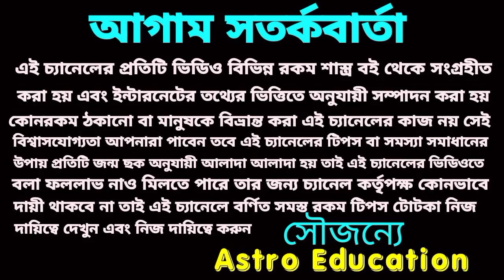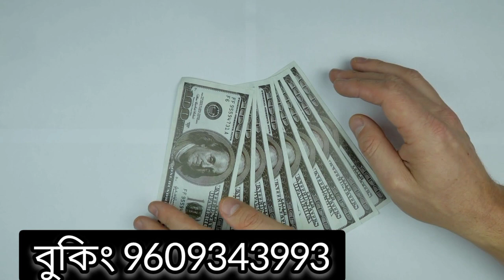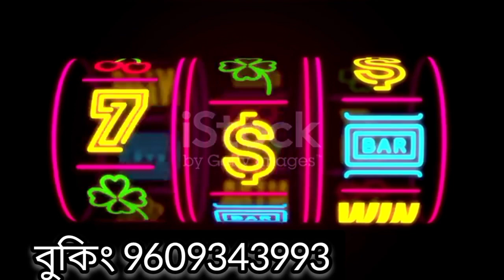20 May 2022 এই 5 টি রাশির 100% প্রাপ্তি ঘটতে চলেছে!